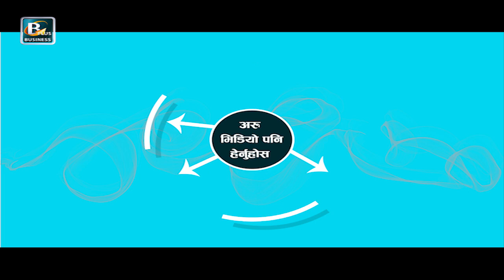औषधिय गुण भएको केशर सबैभन्दा महंगो फुल, इलाममा व्यवसायिक उत्पादन सुरु | BPTV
इलाममा केशरको व्यवसायिक उत्पादन सुरु भएको छ । इलामको माइजोगमाईमा गत वर्ष देखी परिक्षण उत्पादन सुरु भएको केशर यस वर्षबाट भने व्यवसायिक उत्पादन भइरहेको छ । औषधीय गुण भएको केशर सबैभन्दा महंगो फुलका रुपमा समेत लिइने गरिन्छ ।